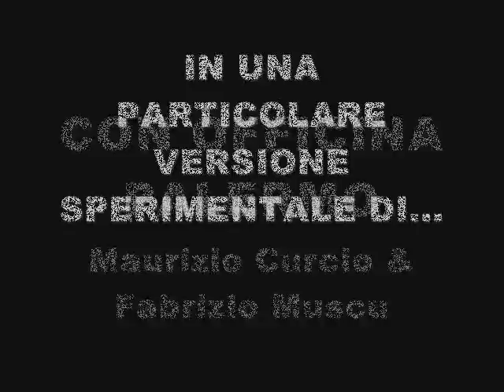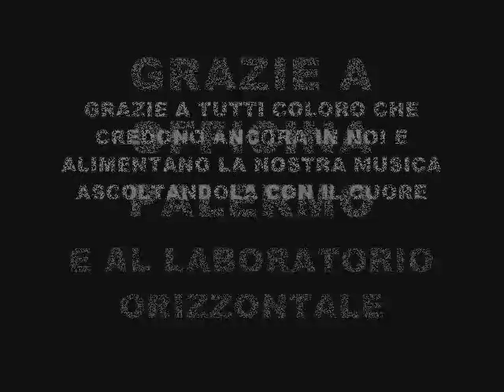Othello & Shorty Su me stesso live @ Laboratorio Orizzontale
Una singolare "improvvisata"  e sperimentale performance di Othello e Shorty in Su me stesso
con Maurizio Curcio e Fabrizio Muscu al Laboratorio Orizzontale di  Officina Palermo tenutosi all'Atelier Montevergini